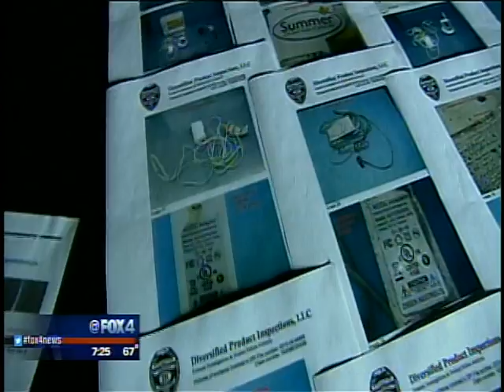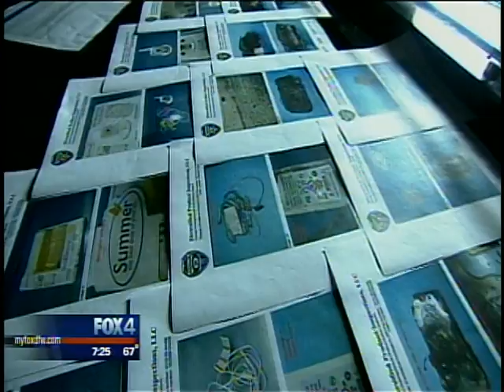FOX4 Consumer Investigation Leads To Nationwide Voluntary Recall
Consumer Reporter Steve Noviello broke the story about possibly defective batteries in some Summer Infant Baby Monitors.  His investigation lead to the company recalling almost a million batteries which could cause a fire.